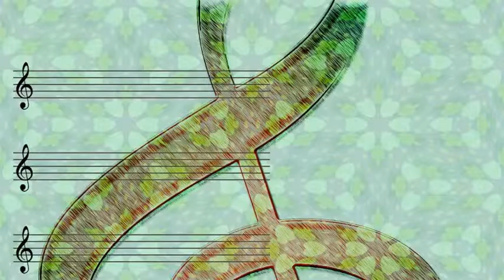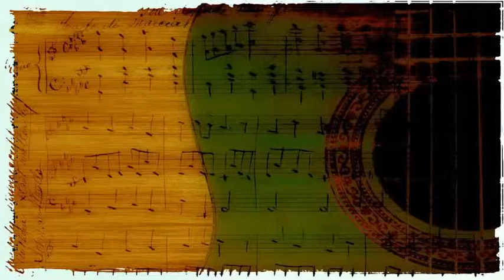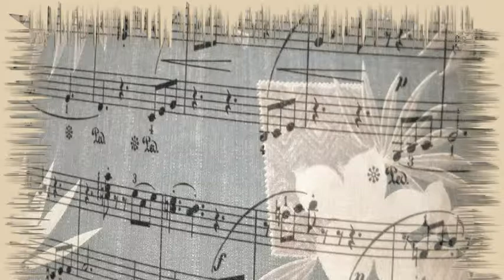Teddy Wilson p; Arvell Shaw b; Bert Dahlander d - Somebody Loves Me